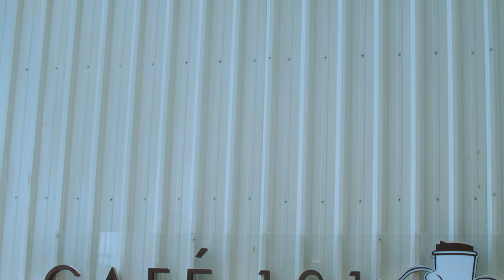ទ្រឹស្ដីស្នេហ៍ "HOW TO LOVE" - Episode 2 (ENG SUB)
Story by: Wa Darex
Directed by: Wa Darex
Edited by: STEP
DP: Samanh Chon
Produced by: Sok Sereyvathana